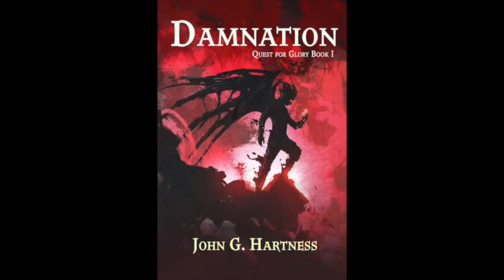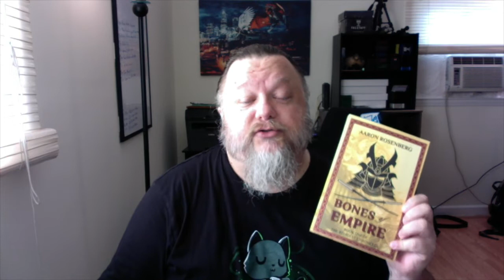The Writing Life - How to Get Free and Cheap Ebooks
This special episode of The Writing Life is really The Reading Life, because John takes a minute to give you advice on how to get free & deeply discounted ebooks.